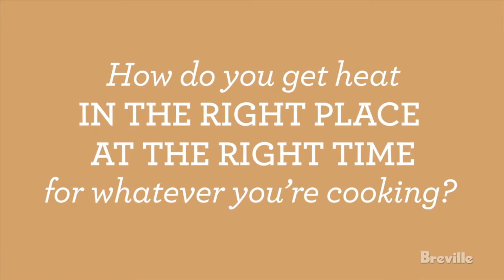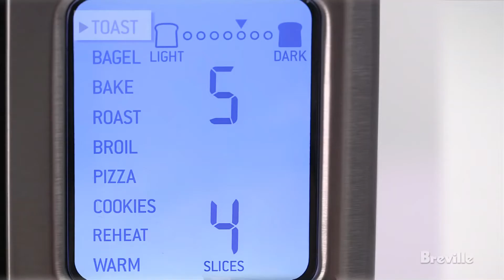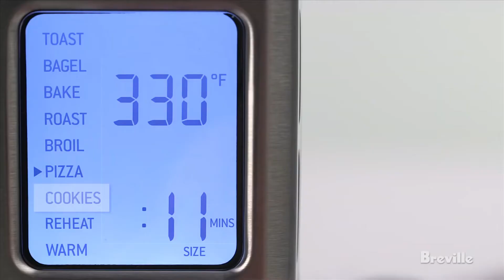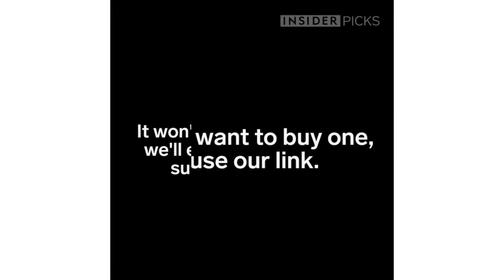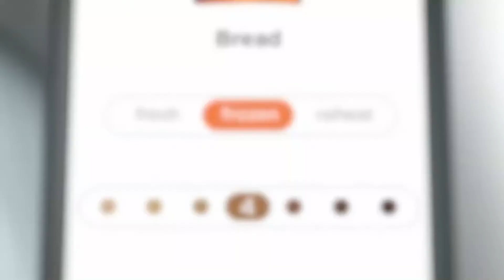Cook Faster with these Kitchen Gadgets while in Quarantine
Cook Faster with these Kitchen Gadgets while in Quarantine find these amazing gadgets below to get ease and help in your kitchen

1-Butter Mill Grater

2-Breville Handy Mix Scraper

3-Zevro Dry Food Dispenser

7-Progressive ProKeeper

9-Philips Soup Maker